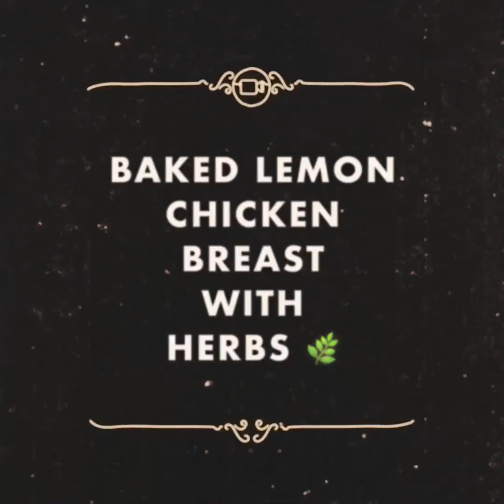October 13, 2020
Baked Lemon Chicken with Herbs and Spices.